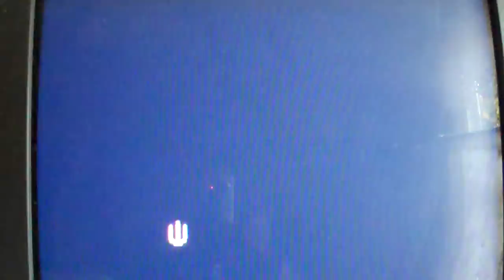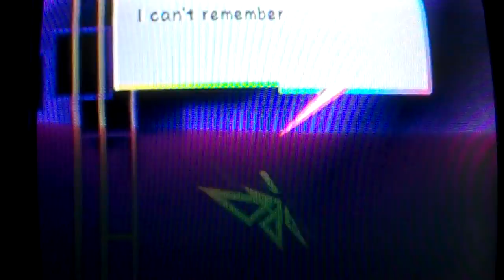Let's Play Super Paper Mario Part 57- Long, Empty Nothingness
I defeat Mimi, and she stalled us long enough for the void to expand wide enough for it to be destroyed. We somhow end up in Flipside, and Tippi regains a little bit of her memory. We head back inside, and the world is totally empty...Well, not really... Mr. L comes back with a vengance!